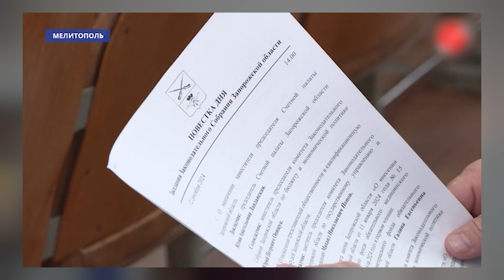Спротив News №72 - Дайджест подій на тимчасово окупованих територіях та української боротьби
Проєкт здійснюється в межах дослідницько-аналітичної групи InfiLight.UA
Дослідницько-аналітична група InfoLight.UA – це спільний проєкт ГО Фонд сприяння демократії та Фонду Ганнса Зайделя в Україні.